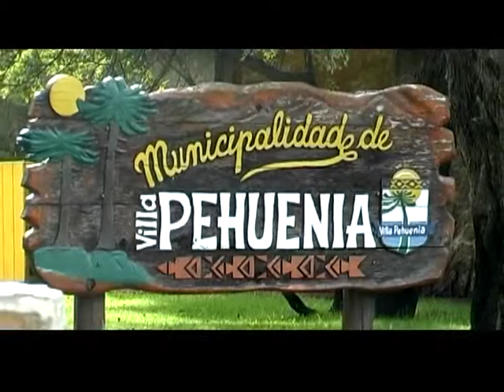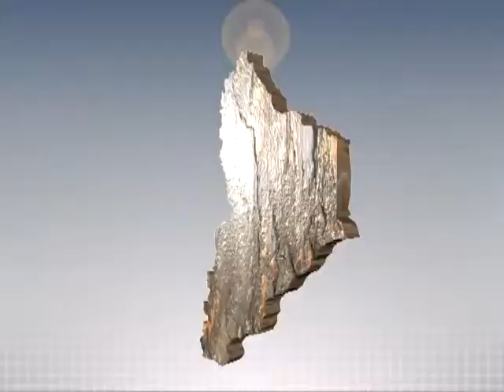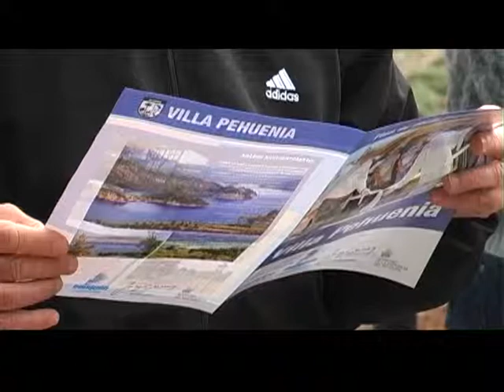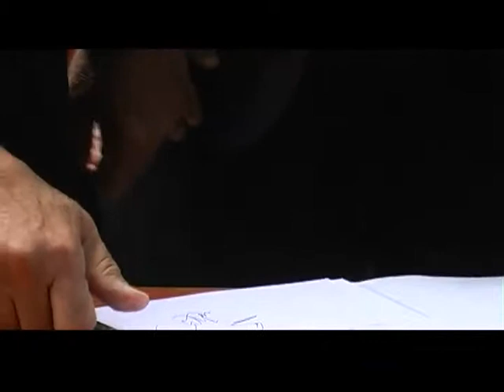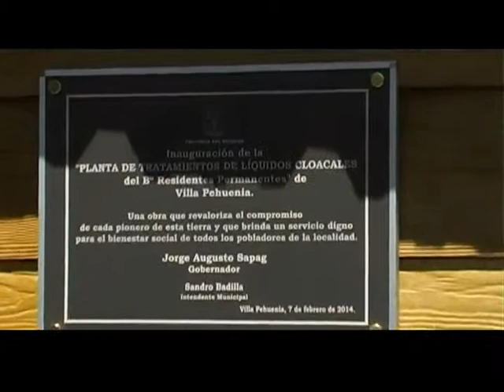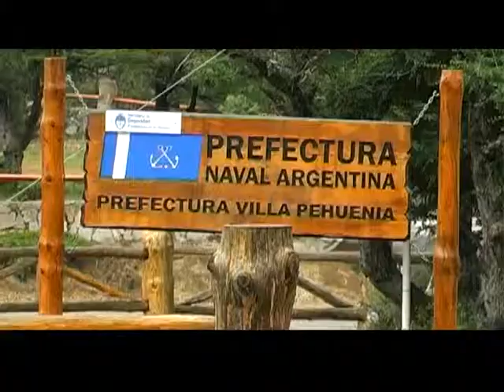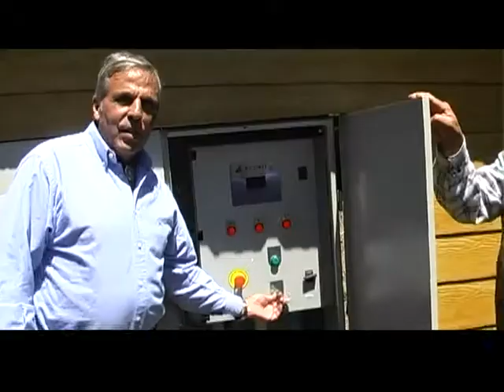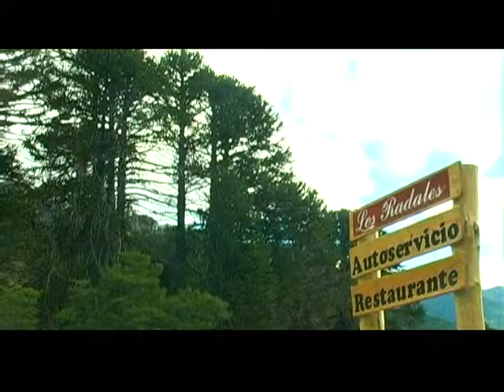Aniversario Villa Pehuenia 25 Años